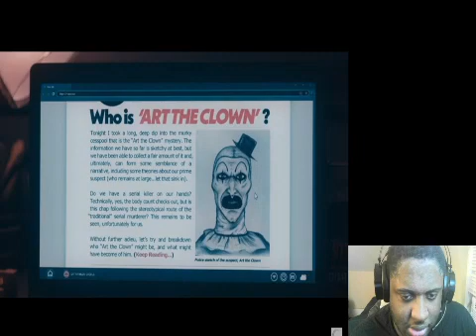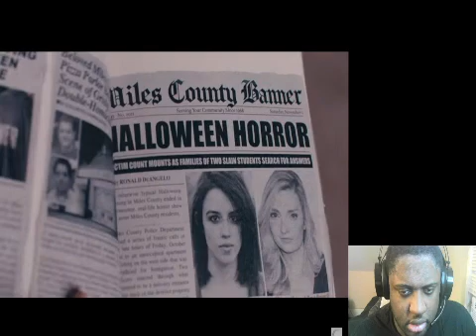Terrifier 2 Official Trailer Reaction